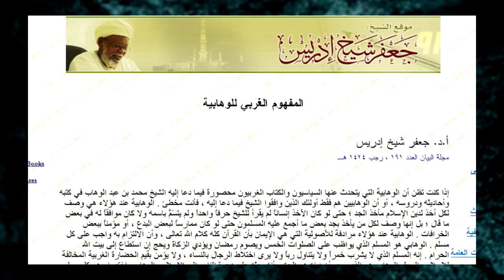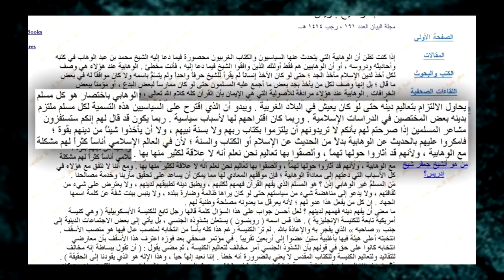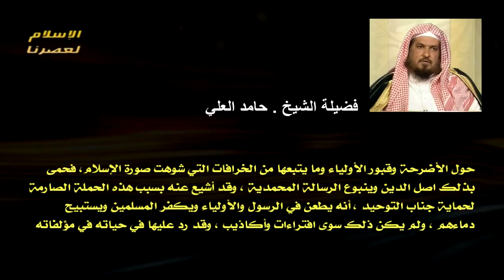حقيقة المذهب الوهابي ᴴᴰ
حقيقة المذهب الوهابي - المقطع كامل

مقطع يتناول قضية ماهي الوهابية يشارك فيه الشيخ محمد العريفي ويوسف استس وعثمان الخميس وغيرهم